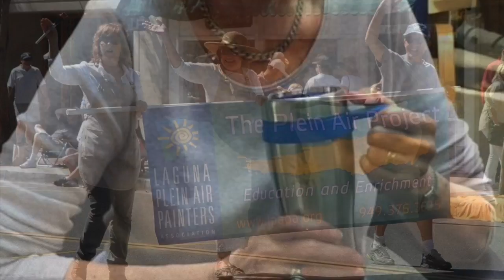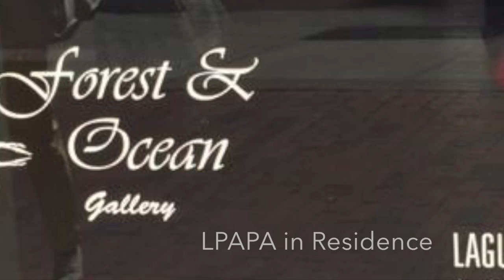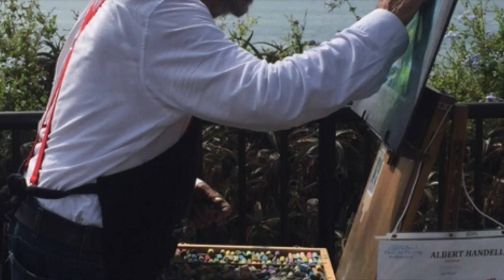LPAPA 2015 Look-Back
This video is about revisiting LPAPA events and memories in a 2015 Look-Back